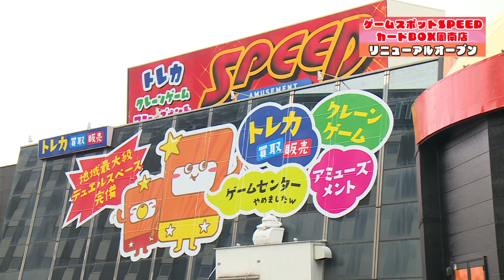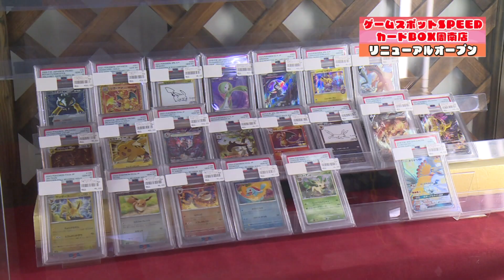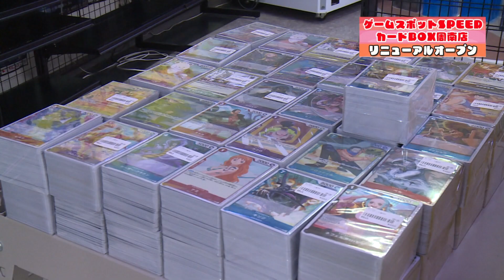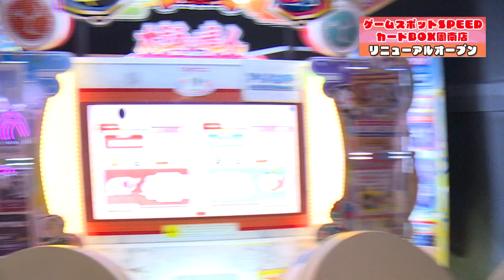ゲームスポットSPEED カードBOX周南店 リニューアルオープン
山口県周南地域の話題を中心にお伝えします。CCSシティーケーブル周南が運営するニュース配信サイトでもご覧いただけます。